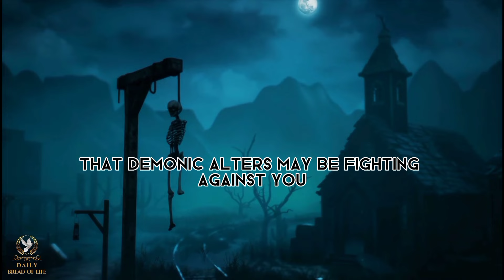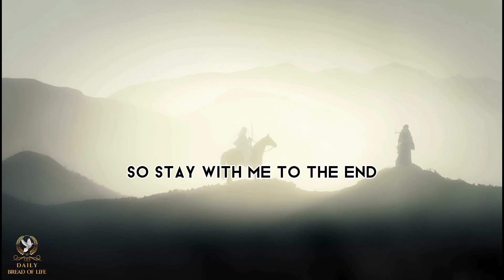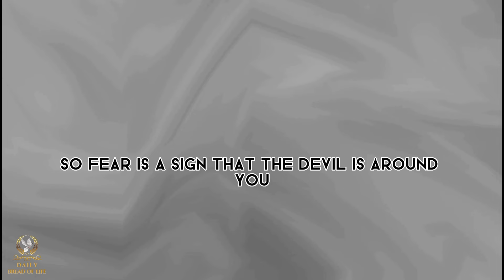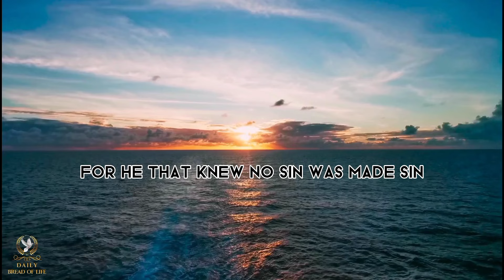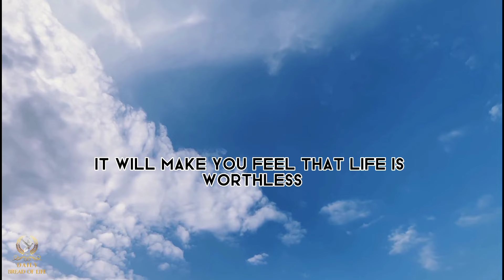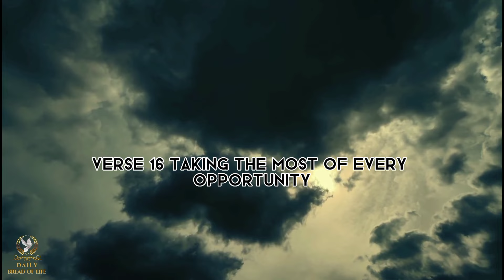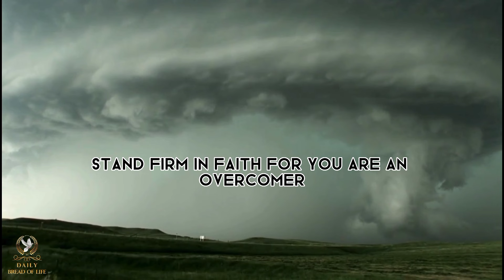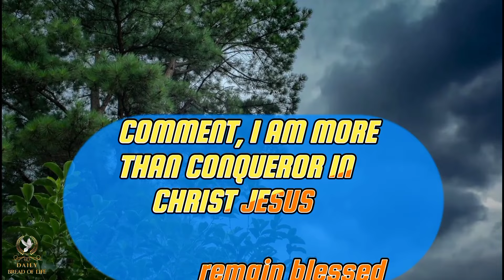SIGNS YOU ARE UNDER DEMONIC ATTACK AND KEY WAYS ON HOW TO PREVAIL OVER THEM.( Christian motivation)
This video is a great eye opener and deliverance to as many as are under the influence of the devil. Those who demonic altars are fighting against them and they don't know the way out are advices to watch this video. As powerful insight on what to do to have yourself delivered is inside. With a powerful prayer of deliverance for as many as are under the power and influence of demonic altars and attack. Watch and be blessed.